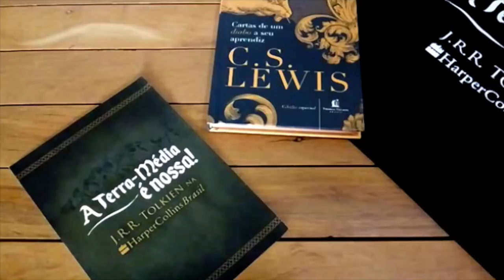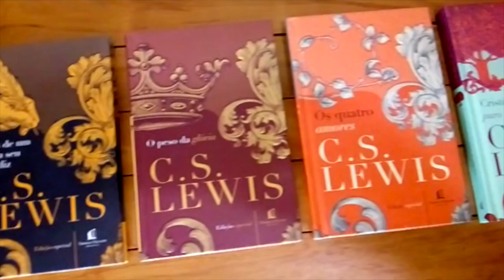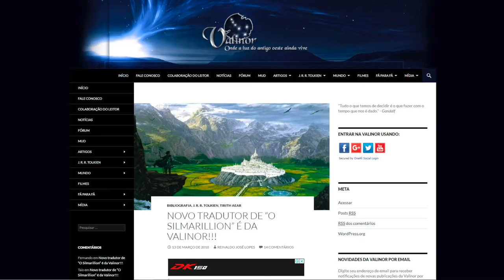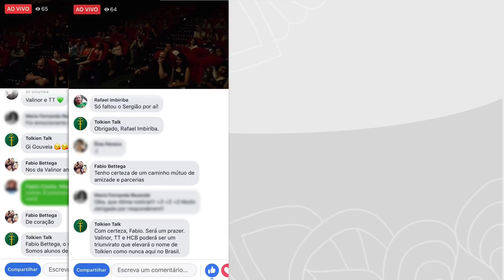Tolkien Reading Day HarperCollins Brasil 2018 | TT #224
Confira a cobertura do “Tolkien Reading Day” promovido pela editora HarperCollins Brasil para apresentar seu projeto de publicação de Tolkien. Entrevistas com Reinaldo José Lopes, futuro tradutor de “O Silmarillion” e Prof. Dr. Diego Klautau, mestre e doutor em estudos sobre Tolkien. Participação em vídeo de Ronald Kyrmse.

- Apresentação: Sérgio Ramos.
- Narração e edição: Alexandre Azevedo.
- Roteiro: Cesar Machado.

- Alexandre Azevedo

- Howard Shore